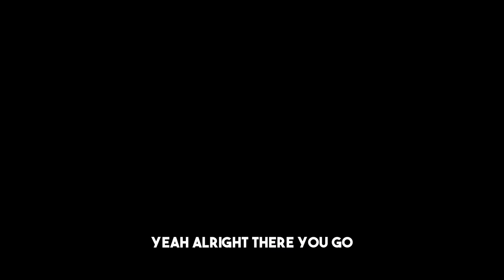5 Terrified Kittens Found In A Box Under Car | The Yass House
These 5 kittens were found living in a box under a car for a few weeks and now they're finally being rescued with their mother in a safe place the time they get adopted.